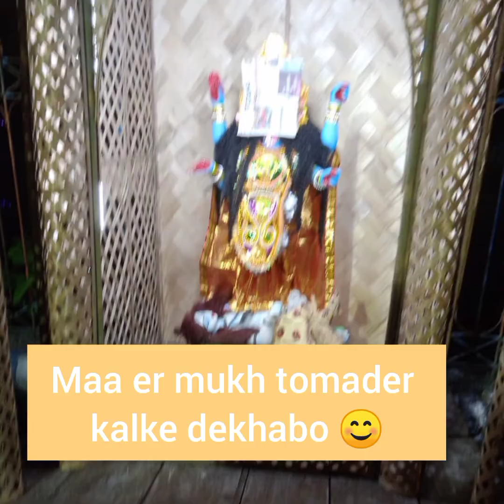Maa Kalir Agomoni / Maa kali puja 2021/Lipi's Kichumichu